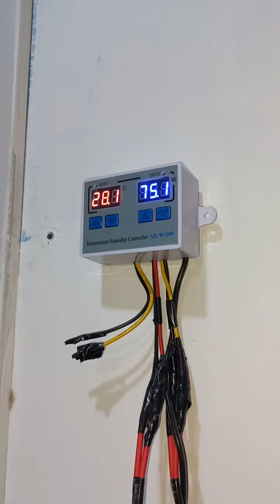superworm farming Tip 3 Pupa stage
superworm will convert to pupa after 7 to 10 days of isolation

will upload superworm beetles stage video after 7 to 10 days they will convert to superworm beetle

cheers

Best regards
Umar Ali